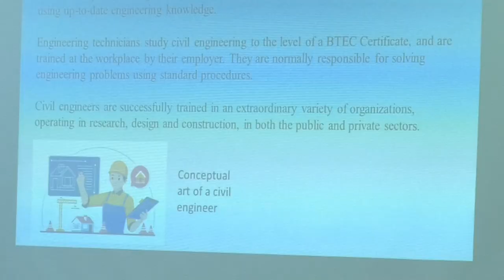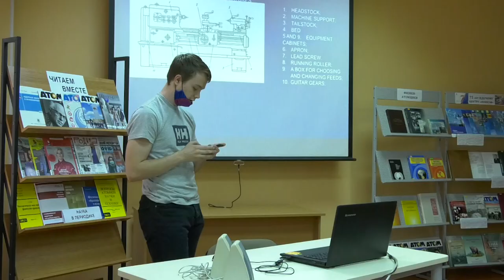Нескучный английский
На протяжении пяти лет клуб Fox Vox проводит занятия для всех, кто хочет учить английский язык. В формате дружеских встреч ребята обсуждают книги и делятся своими эмоциями.